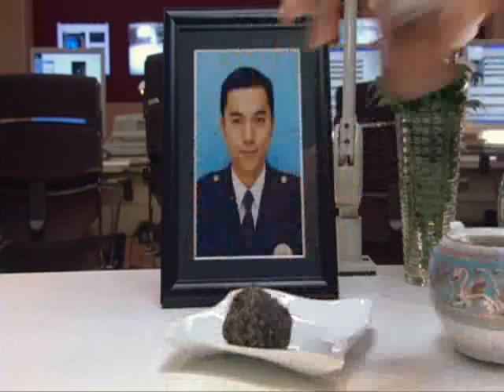L wants candy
Death note 2 MV ^_^

[Yay! thanks for 100k views O_O wow.]